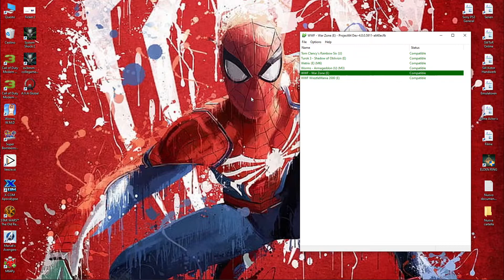Project64 - WWF Wrestlemania 2000 4K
Voice ENG / Sub ENG / Origin = Nintendo 64

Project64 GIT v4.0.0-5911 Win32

Plugin / GFX / GlideN64 Qt-x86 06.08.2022
Options - Graphics Settings

Full screen resolution 1920x1080 (16:9) 60Hz
Aspect 16:9 / Vsync OFF/OFF/OFF
Multisample 8x / Aniso 8x

Emulation
ON/ON/ON/ON/OFF/ON